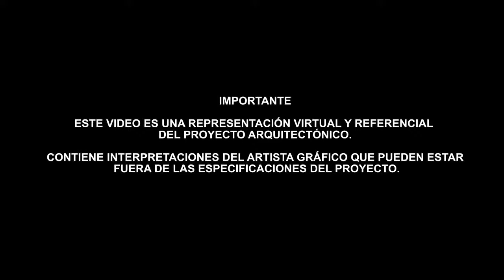Proyecto KLIMT - Pezet